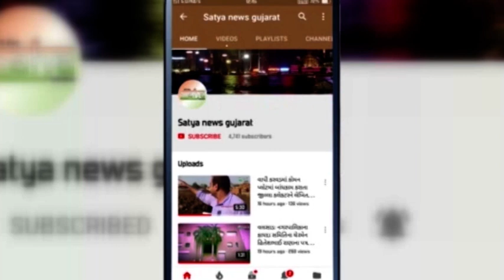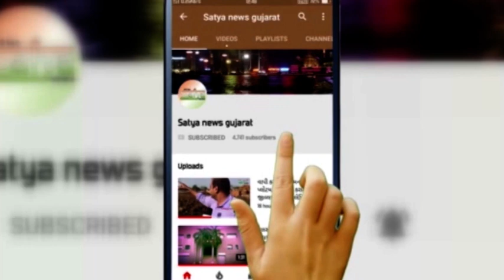સુરતમાં 6મહિનાથી પાણી પૂરતું ન આપતા થયો હોબાળો !